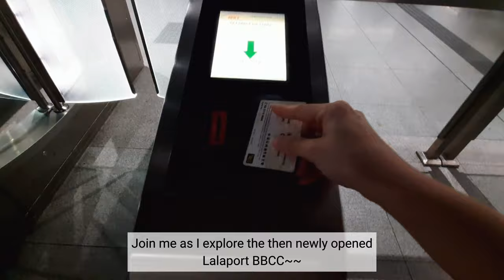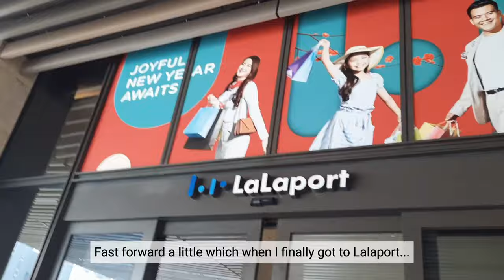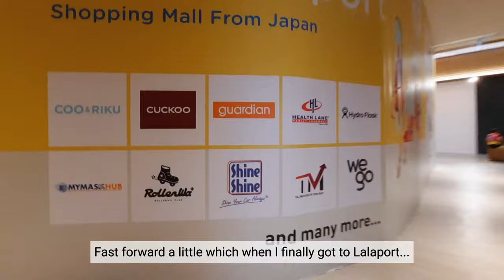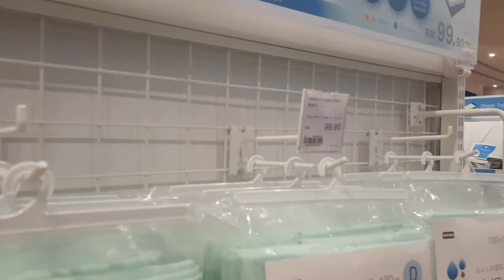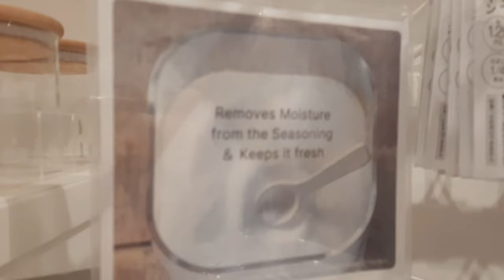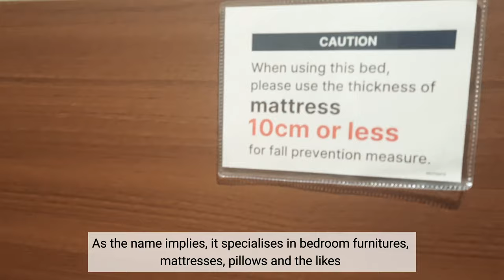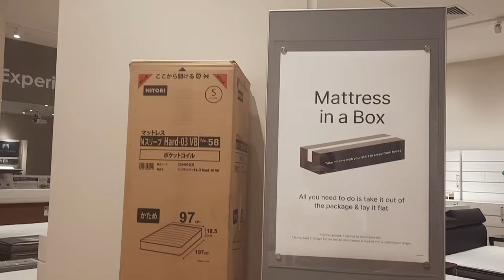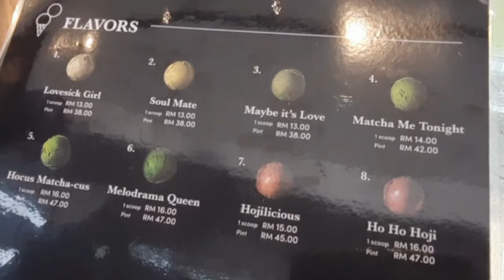LaLaPort BBCC, Muzium Negara & Matcha Eight 🍨😋 | Chinese New Year 2022 vlog 🇲🇾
Hello! This is yet another video I have procrastinated on since January!😅 It was at the height of the CNY festivities and so expect to see lion dances in this vid lol

I was checking out LaLaPort Bukit Bintang City Center (BBCC) just a day after their official opening. It houses some of the newest brands from Japan namely Nitori, Nojima, Coo&Riku and Matcha Eight. Soon DonDonDonki too will be an addition to this mall.

So that very day some roads and trains in KL we're closed so I thought it was a good idea to take a walk from Muzium Negara. I gave up halfway and Grab my way there eventually LOL. FYI The best way is to alight at Hang Tuah Monorail.

0:00  Intro
0:34  strolling around KL
3:55  at LaLaPort BBCC
4:14  CNY 2022 lions dance
5:30  window shopping at Nitori
9:34  Nojima
9:47  N-Sleep by Nitori
11:01  LaLaPort food court
11:45  LaLaPort Rooftop Garden
12:32  LaLaPort Gourmet Street
12:48  Matcha Eight